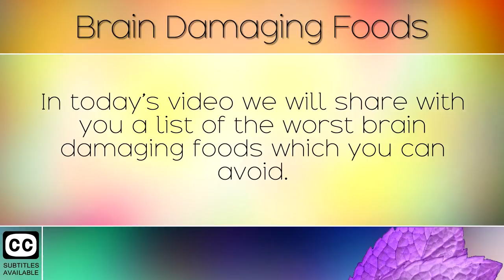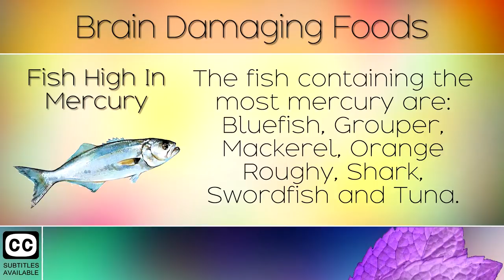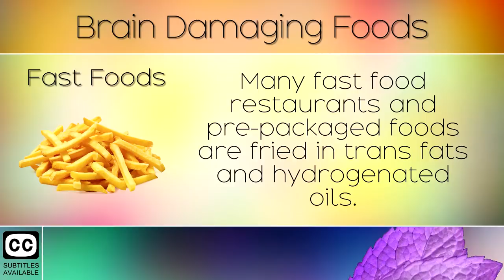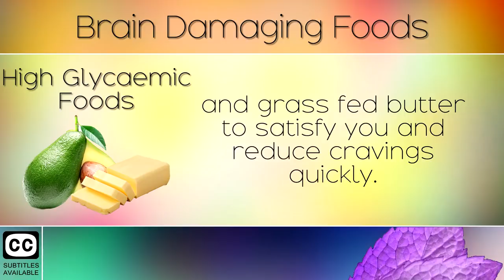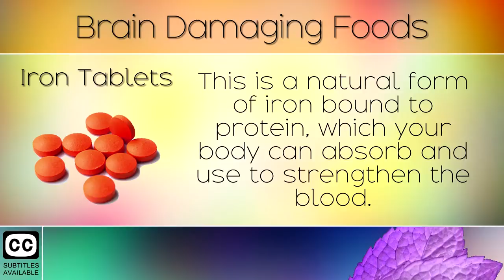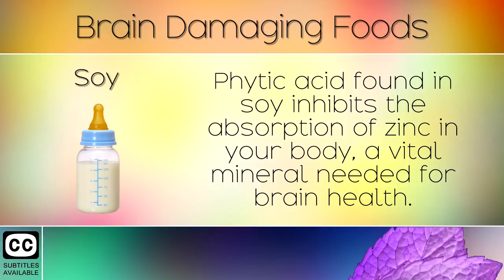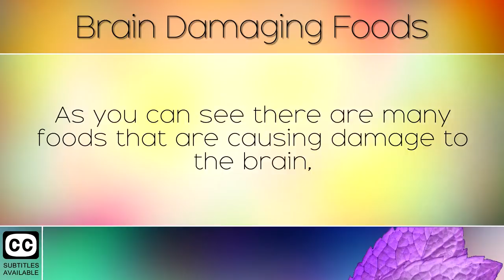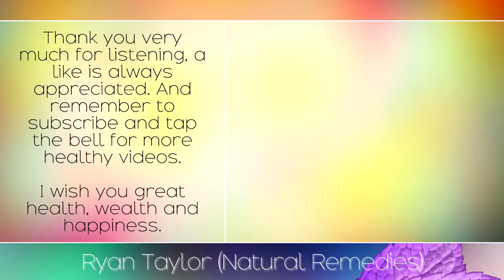Brain Damaging Foods: Worst Foods for Brain Function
A list of brain damaging foods to avoid, including the worst foods for brain function. [Subtitles]

In today's video we highlight a list of foods that secretly damage the brain. Many of these seem completely innocent but cause damage when they are consumed regularly. To reverse damage we also offer some advice on what you can do to heal the brain by consuming healthy foods and supplements. Our aim is to make sure that you become aware of which foods are bad for your brain and how you can work around this and substitute them for healthier options.

Recommended Cod Liver Oil (paid link)